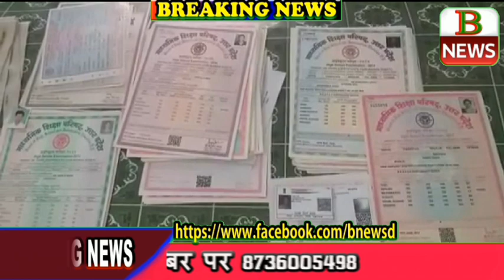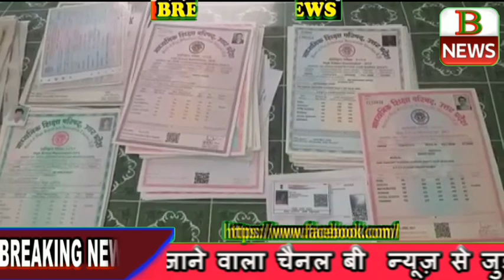परीक्षा के पहले दिन देवरिया पुलिस को बड़ी कामयाबी पकड़े गए नकली प्रवेश पत्र बनाने वाले